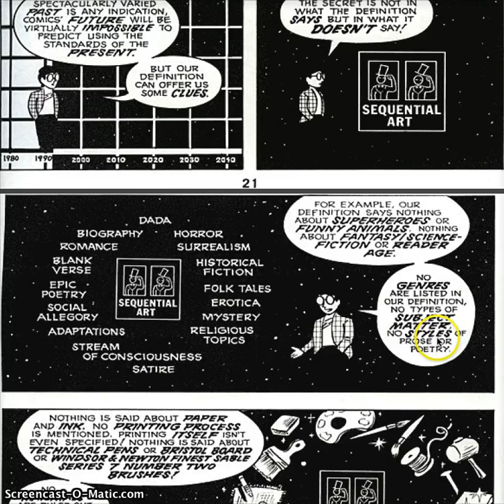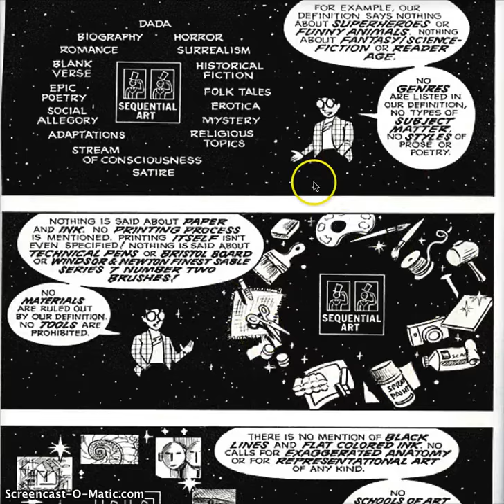Understanding Comics Part II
Part II of Scott McCloud's "Understanding Comics," read aloud by Mr. Koch.